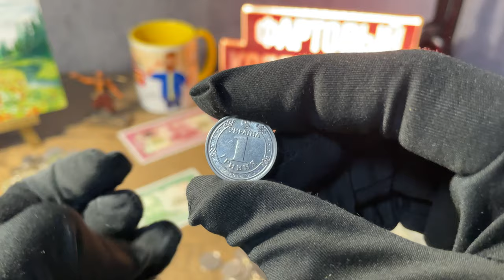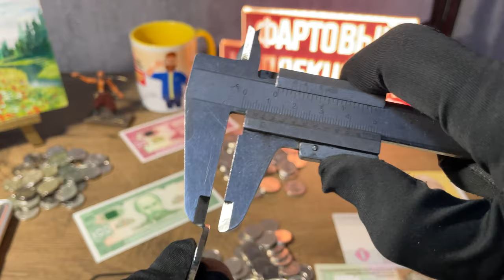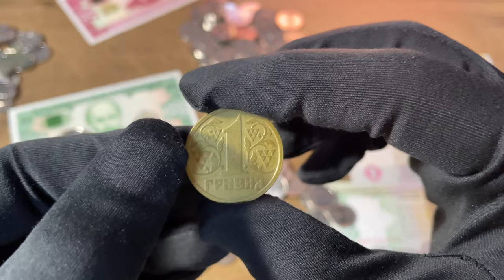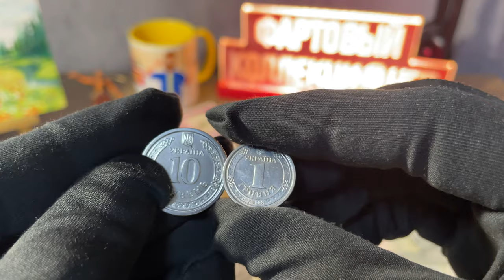Монета 1 гривна 2018 цена 7800 грн❗ КАК ТАКОЕ ВОЗМОЖНО?🤦‍♂️ Фартовый коллекционер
В видео я покажу НЕмагнитную монету 1 гривна 2018 года.
Которая была выставлена на форуме ИТК. Давайте разбираться вместе существуют ли такие монеты в обороте.
1 гривна 2018 цена на продажу составила 7800 гривень